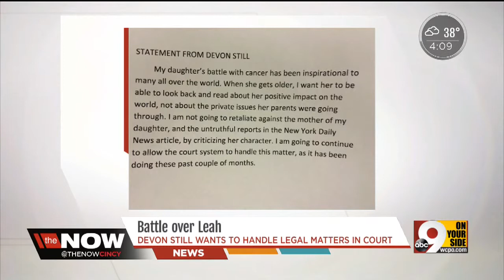Battle over Leah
The Now Cincinnati